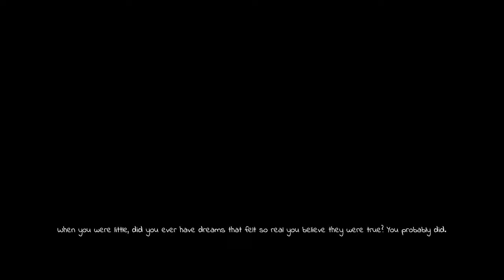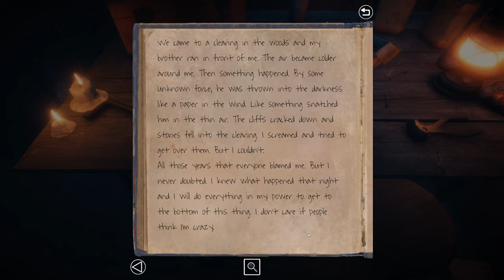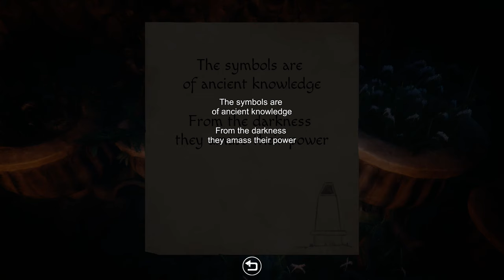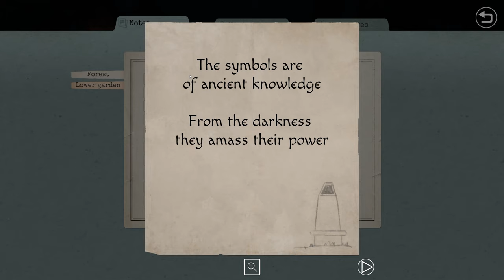Lake Ridden (Ep. 1 – Sofia)